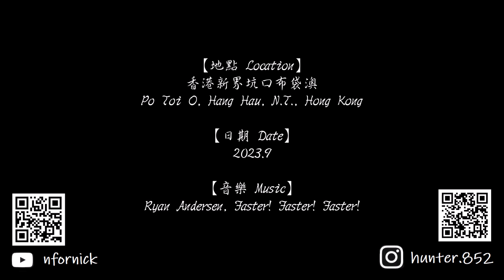坑口布袋澳洪聖寶誕 Hang Hau Po Toi O Hung Shing (God of the Sea) Festival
香港文化系列 Hong Kong Culture Series